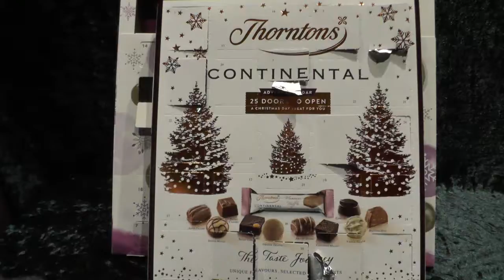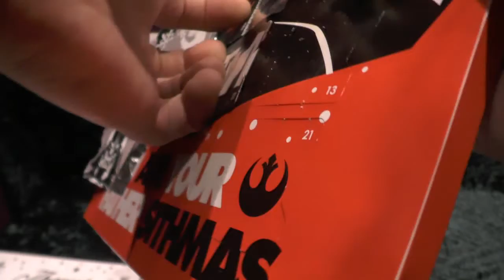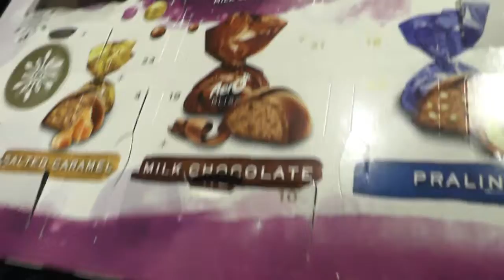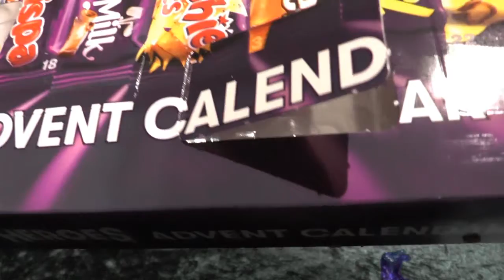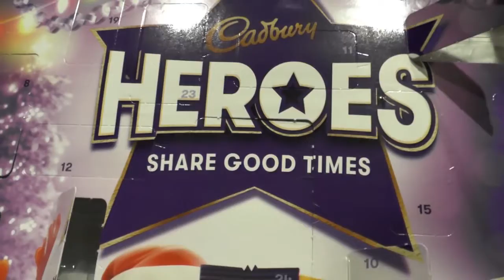2019 Chocomas Advent Day 11 (Thorntons, M&S, Heroes, Aero, Quality Street Calendars)